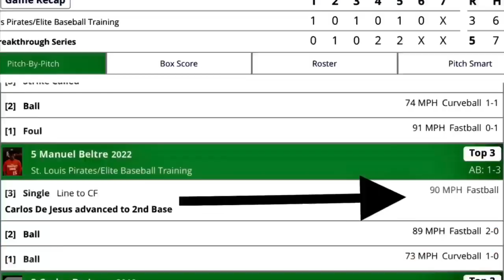Manuel Beltre SS, 14 Years The Dominican Republic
Si te gusto el video, deja tu Like, haz algun comentario y no olvides suscribirte a este CANAL para que quedes por dentro de los proximos videos que estaremos subiendo cada semana.

Un abrazo..!!

Baseball Training for All Ages Baseball Batting Cages
Baseball Equipment Store Help Your Baseball Team Bat a Thousand
Use Our Quality Batting Cages to Hone Your Baseball Swing